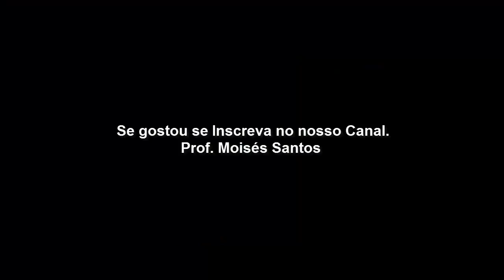Lição 4: A Função Social dos Sacerdotes - CPAD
LEITURA DIÁRIA
Segunda – Lv 13.3: A função clínica do sacerdote
Terça – Lv 13.53: A função sanitarista do sacerdote
Quarta – Lv 14.36: A função urbanista do sacerdote
Quinta – Lv 27.18-23: A função civil do sacerdote
Sexta – Nm 18.21-28: A função administrativa do sacerdote
Sábado – Nm 5.11-22: A função judicial do sacerdote

Abaixo, os objetivos específicos referem-se ao que o professor deve atingir em cada tópico. Por exemplo, o objetivo I refere-se ao tópico I com os seus respectivos subtópicos.
I.      Apresentar as funções clínicas dos sacerdotes;
II.     Explicar a função sanitarista do sacerdote;
III.    Elencar as funções jurídicas do sacerdote.

PONTO CENTRAL
As funções do sacerdote iam além da liturgia.

I – FUNÇÕES CLÍNICAS
Libertos do Egito, os israelitas corriam o risco de transmitir à próxima geração enfermidades como a lepra (Dt 7.15), a doença mais temida da antiguidade. Por isso, Deus encarregou os sacerdotes de inspecionar clinicamente o seu povo.

1. A inspeção da lepra.
Nos tempos bíblicos, a lepra era a doença que causava mais repulsa devido ao seu aspecto e contágio (Lv 13.2). Se Deus não a curasse, médico algum poderia fazê-lo, haja vista o caso do general sírio Naamã (2 Rs 5.1-14). O Senhor Jesus, durante o seu ministério terreno, curou diversos leprosos e ordenou a seus discípulos a que os purificassem em seu nome (Mt 10.8; 11.5).

2. A inspeção clínica.
Em sua peregrinação à Terra Prometida, os israelitas não contavam com médicos e sanitaristas. Era um luxo restrito aos egípcios (Gn 50.2). Por isso, Deus encarrega os sacerdotes de inspecionar a saúde pública de Israel.

Sempre que alguém apresentava algum dos sintomas da lepra deveria encaminhar-se ao sumo sacerdote para ser examinado (Lv 13.1-37). De acordo com o diagnóstico, o paciente era declarado limpo ou impuro. Se constatada a doença, o enfermo era imediatamente separado da comunidade para evitar uma epidemia (Lv 13.46).

3. A limitação do sacerdote.
Cabia aos sacerdotes inspecionar e diagnosticar os leprosos. Era uma função mais preventiva que curativa. O próprio Senhor Jesus reconheceu a perícia do sacerdote no diagnóstico da doença (Lc 5.14). Quanto à sua cura, só um milagre divino poderia limpar completamente um leproso (2 Rs 5.9-14; Mt 8.1-3).

Hoje, apesar dos avanços da medicina, a lepra, modernamente conhecida como Hanseníase, ainda é uma enfermidade assustadora. Entretanto, já não há mais a necessidade de isolar os indivíduos, pois há tratamentos efetivos que curam os portadores da doença.

I – FUNÇÕES SANITARISTAS
Devido aos povos que a habitavam, Canaã tornou-se doentia e contagiosa (Lv 14.34). Até suas casas e vestes eram tomadas por uma espécie de lepra. Para preservar a saúde dos hebreus, Deus instruiu os sacerdotes a atuarem também como sanitaristas.

1. A função sanitarista do sacerdote.
O sanitarista é um especialista em saúde pública; sua função é basicamente preventiva. Manter a cidade livre dos focos de doenças e infecções é o seu trabalho prioritário. Nesse sentido, cabia aos sacerdotes inspecionar as casas e roupas em Israel (Lv 14.34-57).

2. A lepra na casa.
A lepra numa casa tinha início com o aparecimento de manchas verdes e avermelhadas, que, via de regra, pareciam mais fundas que a superfície das paredes (Lv 14.37). Sempre que isso ocorria, o proprietário era instruído a recorrer ao sacerdote, que, após examinar o imóvel, ordenava o seu despejo para que a praga não se espalhasse por toda a propriedade (Lv 14.36).

Em seguida, a casa era interditada por sete dias (Lv 14.38). Caso a praga não cedesse, as pedras contaminadas eram retiradas e as paredes todas eram raspadas. Em último caso, o sacerdote tinha autoridade para ordenar a demolição do imóvel (Lv 14.45). Para evitar que a lepra contaminasse outras propriedades, todo o entulho era jogado fora da cidade.

3. A lepra nas vestes.
As vestes também estavam sujeitas à lepra. Nesse caso específico, tratavam-se de mofos e fungos igualmente nocivos à saúde (Lv 13.47-50). De imediato, a roupa deveria ser levada ao sacerdote (Lv 13.51). Se a praga se mostrasse resistente, o vestuário deveria ser queimado, a fim de se evitar a propagação de doenças (Lv 13.52).

Deus advertiu solenemente aos israelitas a se guardarem da praga da lepra, pois a doença abria a porta para outras enfermidades e moléstias (Dt 24.8). Por isso, a lepra tornou-se um dos símbolos mais fortes do pecado (Is 1.6).